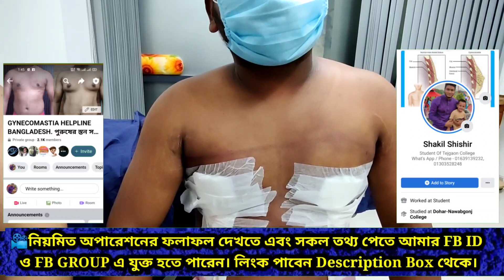পুরুষ - ছেলেদের বড় স্তন ছোট করার উপায় - পদ্ধতি | patient feedback Aftet Gynecomastia Surgery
🤝🤝 Getting Appointment বা কোন তথ্যের জন যোগাযোগ করুন।

Shakil Hossain shishir
Dhaka- Bangladesh
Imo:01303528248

** আলহামদুলিল্লাহ এই পর্যন্ত প্রায় 1500+ এর মত অপারেশন করিয়েছি

Gynecomastia Helpline Bangladesh
আমার পেইজে যুক্ত হতে পারেন

🏝️অপারেশনের সম্পূর্ণ ফলাফল আসতে ৩-৮ মাস সময় লাগবে।

Gynecomastia Surgery cost? Gynecomastia surgery amount Gynecomastia surgery cost in bangladesh. Gynecomastia কোন হরমোনের জন্য হয়ে থাকে? হরমোন সমস্যার সমাধান।  Hormone এর জন্য কি কি সমস্যা হয়.?

Ret Rid Of Man Boobs. Gynecomastia bd। Gyno Surgery Recovery.
❤️❤️💙💜আমাদের দেশে অনেক ভাই আছে যারা Gynecomastia মানে Male breast enlargement, Male boobs problem বা Enlarged breasts in men (গাইনেকোমাস্টিয়া) Symptoms এ ভুগছেন, বাংলাদেশের  অনেকে জানে না কি ভাবে এটা সমাধান করতে হবে।
Gynecomastia treatment Bangladesh এর কোথায় ভালো হবে।

👍👍কোথায় করবেন Gyno surgery বা Treatment কত টাকা খরচ লাগবে কত দিন সময় লাগবে। এই বিষয়ে আমরা বিস্তারিত সহযোগিতা করবো আপনাকে। আপনাদের সমস্যা যেমন: ছেলেদের স্তন বড় হয়ে যাওয়া বা স্তনে চর্বি জমে যাওয়া Male Breast Fat  স্তনের চারপাশে চর্বি জমে যাওয়া Hormone imbalance এর সমস্যা। আমরা বিস্তারিত আপনাদের জানানোর চেষ্টা করবো।
তাই আমাদের সাথে থাকুন।

🙏🙏আমি শাকিল ২০০৫ থেকে ২০১৬ পর্যন্ত এই সমস্যায় আক্রান্ত ছিলাম। আল্লাহ অশেষ মেহেরবানিতে ২০১৬ সালের ৯ জানুয়ারি অপারেশন করাই। আলহামদুলিল্লাহ অনেক ভাল আছি।

👉👉👉 আপনারা যদি আমার সাথে যোগাযোগ করতে চান কোন তথ্যের জন্য তাহলে আমাকে fb  তে sms করতে পারেন। ❤️❤️❤️❤️💙💚💙
লিংক-
 এসএমএস করুন ( Shakil shishir)

 বা

 Imo + what's app 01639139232, 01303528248 তে SMS করুন।💛💛💛💛💙💙💙💙

🏵️🏵️প্রতি দিন অপারেশনের আপডেট আমাদের ফেইসবুক গুপে দেওয়া হয়। আপনারা চাইলে গুপে যুক্ত হতে পারেন।  লিংক দেওয়া হল।💫💙💙

👨‍🦱👨‍🦱আমার দ্ধারা বাংলাদেশে এখন পর্যন্ত প্রায়  ১৫০০+ গাইনেকোমাস্টিয়া অপারেশন হয়েছে।
তাদের Review দেখতে আমাদের ফেসবুক বা অন্যান্য চ্যানেল গুলাতে সংযুক্ত থাকুন। আর সবার সুবিধার্থে আমাদের চ্যানেলটি সবার সাথে শেয়ার করুন।

✊✊গাইনেকোমাস্টিয়া অপারেশন সংক্রান্ত সকল সঠিক তথ্য আমরা আপনাদের দিতে পারব।
আপনার জীবন আপনার সিদ্ধান্ত তাই সঠিক তথ্য ও সঠিক সিদ্ধান্ত নিন। ভালো এবং সুস্থ থাকুন আমাদের সাথে থাকুন।

🌲🌲🌴🌵সমস্যা:
Gynecomastia ( গাইনেকোমাস্টিয়া )
Male breast enlargement ( ছেলেদের স্তন বড় হয়ে যাওয়া ) Enlarged breasts in men,
Male breast fat ( ছেলেদের স্তনে চর্বি জমে যাওয়া ) স্তনের চারপাশে চর্বি জমে যাওয়া।
গাইনেকোমাস্টিয়া অপারেশন চিকিৎসা ।
গাইনেকোমাস্টিয়া রোগ । গাইনেকোমাস্টিয়া চিকিৎসা বাংলাদেশ। ছেলেদের স্তন ছোট করা।
Men Gyno problem,
gynecomastia surgery,
gynecomastia operation in Bangladesh,
আমাদের যোগাযোগ করতে পারেন।

পুরুষের বড় স্তন ছোট করার উপায়,  পুরুষের বড় স্তন কেন হয়, ছেলেদের স্তন বড় হলে কি করতে হবে, Gynecomastia operation,  Gynecomastia Symptoms,  Gynecomastia exercise,  Gynecomastia Doctor, বড় স্তন ছোট করার চিকিৎসা,  Dr Sm Bakhtiyar Kamal,  Dr Iqbal Ahmed, চর্ম সমস্যা, life problem & solution, পুরুষের দুধ ছোট করার উপায়, মেয়েদের বড় স্তন ছোট করার উপায়, পুরুষের বড় স্তন ছোট করার ওষুধ,  ছেলেদের বড় স্তন অপারেশন, বুকের চর্বি কমানোর উপায়,  বুকের চর্বি কমানোর ব্যায়াম, How To remove cheast Fat, gyno or cheast Fat, How to lose weight, bd ত্রেয়াত্মেন্ত